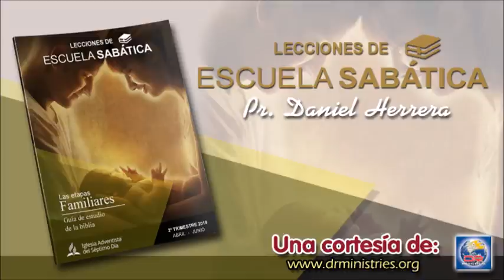Escuela Sabática - Martes 21 de Mayo del 2019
EL GOZO Y LA RESPONSABILIDAD DE SER PADRES

Lee el Salmo 127 ( CB ) . ¿Cuál es el mensaje básico de este corto salmo? ¿Qué principios importantes deberíamos extraer en cuanto a cómo vivimos?

Cuando quieres cocinar tu comida preferida, sigues una receta. Si agregas todos los ingredientes necesarios y sigues todos los pasos correctamente, la mayoría de las veces obtienes los resultados deseados. Sin embargo, criar hijos no es como cocinar. Ningún niño es exactamente igual a otro, e incluso si haces todo de la misma manera que con otros niños, pueden resultar diferentes. Esto puede tener que ver con su género, el orden en el que nacieron, sus temperamentos innatos o varias otras razones. En el plan de Dios, los padres orientan a sus hijos y les enseñan a amar y a obedecer a Dios (Deut. 6:4-9; Sal. 78:5-7). La directiva de Dios para los padres es: “Instruye al niño en su camino, y aun cuando fuere viejo no se apartará de él” (Prov. 22:6); y no estar encima de los niños para asegurarse de que nunca tomen decisiones equivocadas.
Si bien queremos que nuestros hijos pasen de ser personas pequeñas, tiernas e indefensas a adultos independientes y exitosos, nuestra responsabilidad suprema es que lleguen a conocer, amar y servir a Jesucristo. Como padres, podemos seguir el plan para el desarrollo espiritual de nuestros hijos descrito en Deuteronomio 6. Hay cuatro prerrequisitos importantes: que reconozcamos a “Jehová nuestro Dios” (Deut. 6:4); que lo amemos cabalmente y de corazón (Deut. 6:5); que atesoremos su Palabra (Deut. 6:6); y que compartamos con nuestros hijos lo que sabemos acerca de él (Deut. 6:20-23).
Deuteronomio 6 brinda, además, otros dos principios importantes. En primer lugar, el principio de “inculcar-hablar” (Deut. 6:7, NVI). Inculcar se refiere a la educación formal, mientras que hablar se refiere a la instrucción informal. En ambos casos, la comunicación de la verdad bíblica se produce dentro del contexto de la relación padre-hijo. Los momentos de instrucción formal pueden darse durante el culto familiar, mientras estudiamos la Palabra de Dios con ellos. La enseñanza informal surge espontáneamente en las circunstancias de la vida cotidiana, y es aún más importante. Los incidentes cotidianos pueden convertirse en vehículos efectivos para comunicar la verdad bíblica (Gén. 18:19). El segundo es el principio de “atar-escribir” (Deut. 6:8, 9). La verdad espiritual debe estar ligada a nuestras acciones (“mano”) y a nuestras actitudes (“frente”), pero también debe estar inscrita en nuestra vida privada (“postes”) y pública (“puerta”). Debe pasar de nuestro corazón a nuestro hogar y de nuestro hogar al mundo.